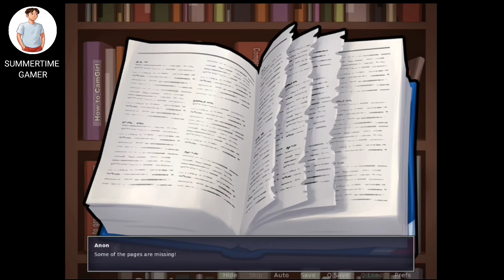Summertime Saga 0.20.16 | Latest Update New Version | Summertime Saga Gameplay Day 2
About the video:
Today I am going to do Summertime Saga gameplay latest update Summertime Saga 0.20.16

About Summertime Saga Summertime Saga is an adult
orientated high quality dating sim game, currently in development. Set in a small suburban town, a young man just entering College is struck by the death of his father. Mysterious circumstances surrounding the death are only the beginning of his problems as he learns that his father was in debt to a group of shady criminals.
About : Summertime Gamer is a Gaming YouTube Channel, where you will find gaming videos, I hope this video was Useful and you like it, if you did then  don't forget to like share & Subscribe our Channel.